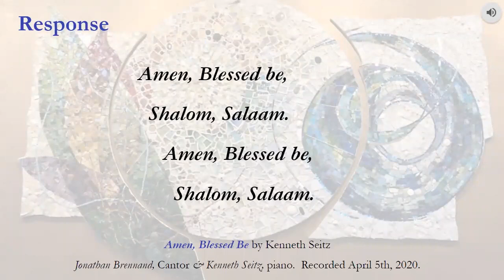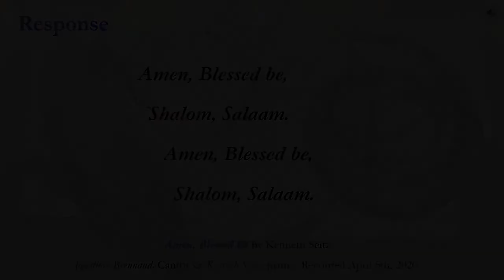"A Playful Faith" sermon by Rev. Marta Morris Flanagan, June 6, 2021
Sunday Sermon given June 6, 2021
Prayer by Rev. Erica Richmond

First Parish
A liberal religious community, welcoming to all
First gathered 1739

Offering
This Sunday half of the offering supports the Boston Children's Chorus and The New Garden Society The remaining half supports the life and work of this Parish.

To donate using your smartphone, you may text “fpuu offering” to 73256. Then follow the directions in the texts you receive.

About the Sermon:
A Playful Faith
Must faith be a serious endeavor? This Sunday Rev. Marta Flanagan muses about the lighter side of the religious life.

About our Lead Minister:
Rev. Marta Flanagan began her ministry as our twentieth called minister at First Parish in the fall of 2009. She is a genuine and forthright preacher. In conversation she is direct and engaging. She speaks of prayer with as much ease as she laughs at human foibles. We call her “Marta.” Marta is a religious liberal, a theist, a feminist, and a lover of the woods. As a student of American history at Smith College she was captivated by the stories of social reformers who were motivated and sustained by their faith. That led her to consider the ministry and to study at Harvard Divinity School from where she was graduated in 1986. She was the first woman minister in the city of Salem, Massachusetts, serving at the First Universalist Church there (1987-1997). She served in a co-ministry at South Church (Unitarian Universalist) in Portsmouth, New Hampshire, (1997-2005) from where she is minister emerita. Marta served as interim minister in Montpelier, Vermont (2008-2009). She is trained as a spiritual director. For three years she lived in the Vermont woods practicing voluntary simplicity and the spiritual life. Marta enjoys the vitality of First Parish and our strong sense of community. She celebrates the yearning for depth and the desire to make a difference in the world that she finds